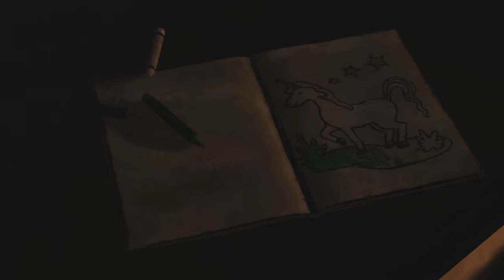An Evil Vet Plays The Walking Dead - Episode 2 - Clem-Clementine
Hello you!  In celebration of the start of Season 5 of AMC's The Walking Dead, we take on the role of Lee Everett.  Thrust into the midst of a zombie apocalypse, can we help Lee survive?

TTFN!